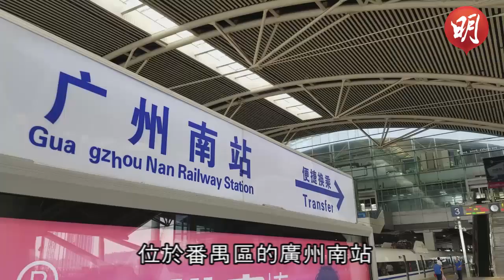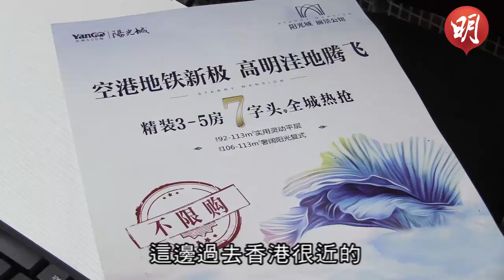廣州南站待發展 港府屢降客量預測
20180922

本報之前報道廣深港高鐵內地站狀况，包括福田、深圳北、光明城、虎門、慶盛，今日帶讀者走訪終站廣州南站。廣州南站位於番禺區，轉乘地鐵到市中心要大半小時。內地政府曾表示會將該站一帶發展成廣州另一市中心，啟用至今8年，平均每月人流逾600萬人次，但附近一帶仍有待發展，站外大片空地長出雜草，只有幾個正施工的地盤，配套設施欠奉。近年港府內部所做的高鐵乘客量預測，亦一直調低由本港前往廣州南的每日客量。